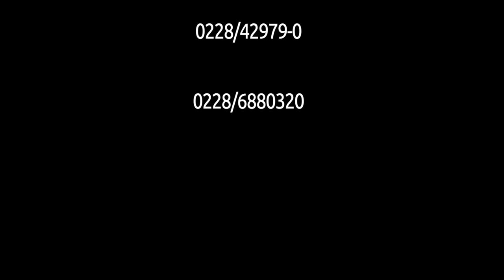Neuer Alltag im Kindergarten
"... Normalität, so viel Normalität und Struktur wie möglich!" - das sagt Christine Weinreiß (Leiterin des ev. Kindergartens Buschdorf) im Interview.